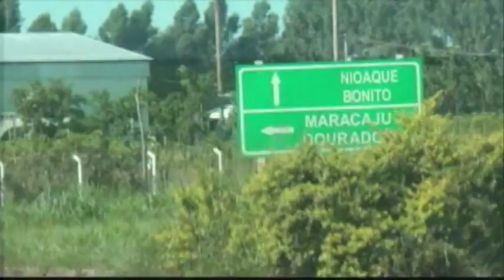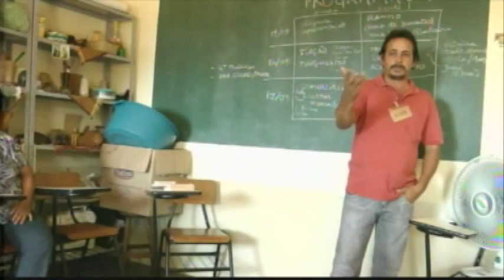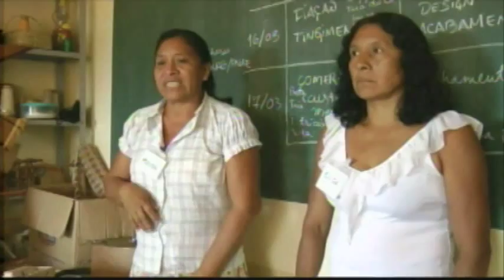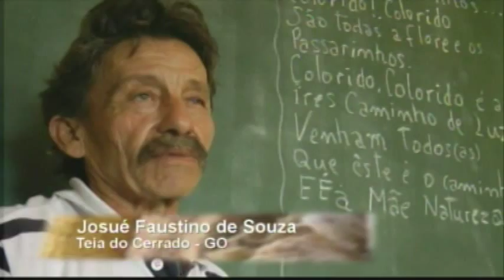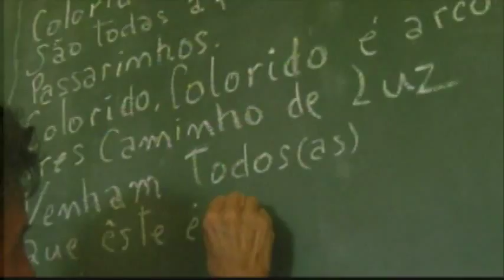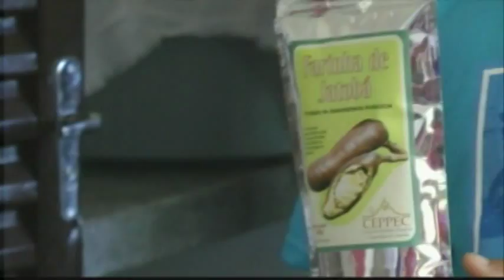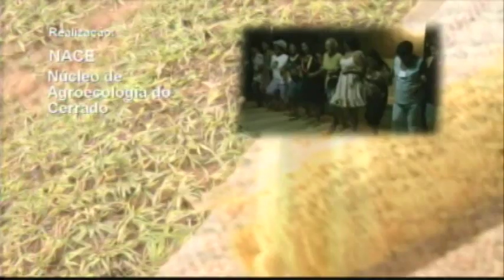Oficina de Intercâmbio do algodão